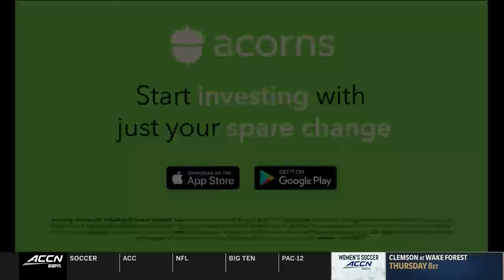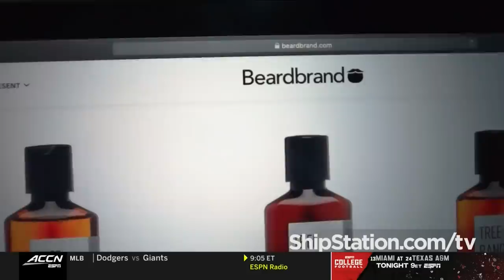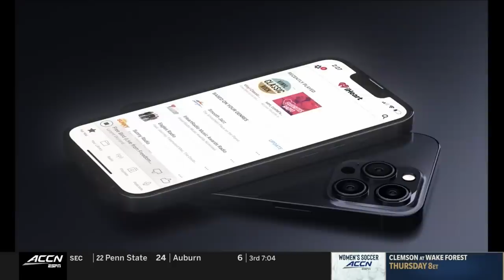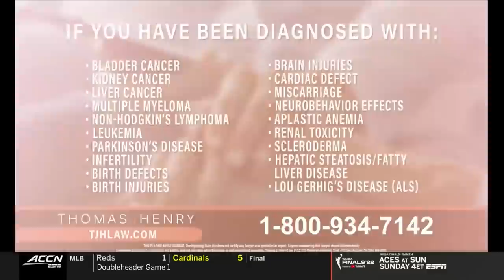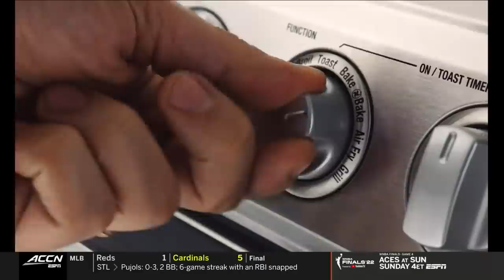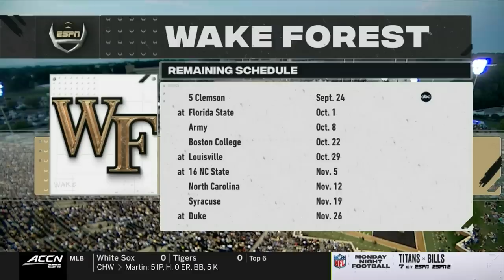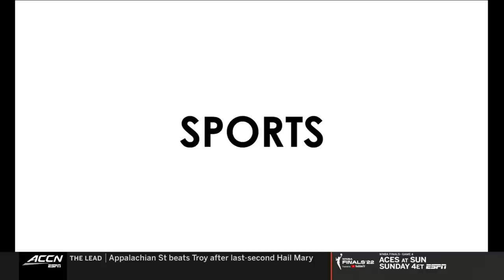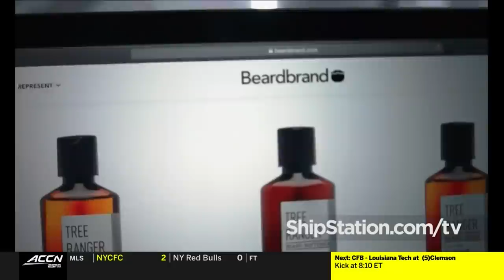Liberty vs. Wake Forest Full Game | 2022 ACC Football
Wake Forest improved to 3-0 with a wild over Liberty, 37-36.  On a night when Wake Forest Quarterback Sam Hartman passed Riley Skinner to become the career passing yards leader for Wake Forest, Hartman threw for 325 yards and 3 touchdowns.  Wide Receiver Ke’Shawn Williams 5 passes for 129 yards, and fellow WR Jahmal Banks caught two touchdowns from Hartman.  The Demon Deacons defense tallied 4 takeaways and 5 sacks in the win.